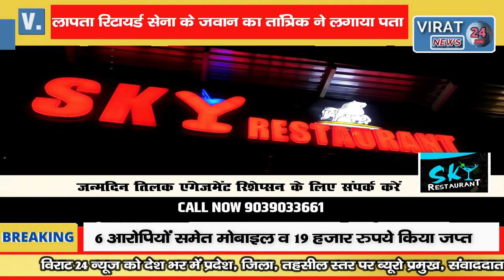जो काम नहीं कर पाई पुलिस कर डाला तांत्रिक, लापता रिटायर्ड सेना के जवान का शव कराया बरामद